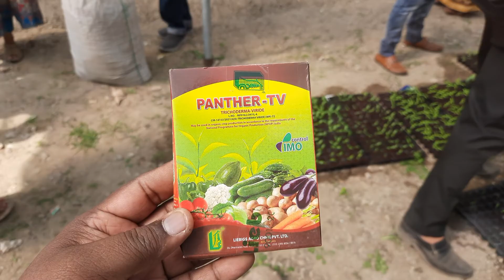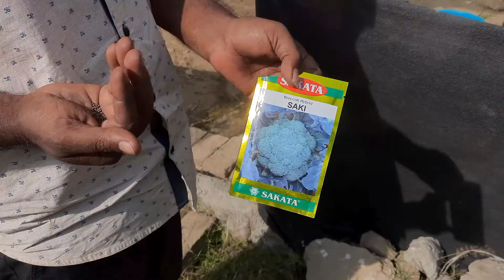Ramkrishna Mission "Hitech Nursery Training" Day 3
Skill Training of Rural Youth [STRY] on 'Nursery management {including High Tech and Planting techniques'
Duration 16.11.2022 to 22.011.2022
Agricultural Training Center /SAMETI-WB
Ramkrishna Mission Ashrama
Narendrapur, Kolkata - 700103